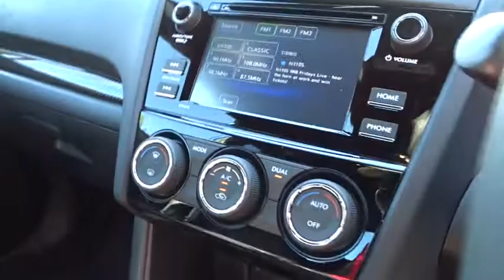2018 SUBARU IMPREZA Booval, Ipswich, Woodend, Raceview, Brisbane, QLD 307485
WR BLUE  2018 SUBARU IMPREZA available in Booval, Queensland at Llewellyn Motors Ipswich. Servicing the Ipswich, Woodend, Raceview, Brisbane, QLD area.
2018 SUBARU IMPREZA MY18 IMPREZA WRX MANUAL SEDAN (VAGDKC6) - Stock#: 307485 - VIN#: JF1VAGK63JG021931